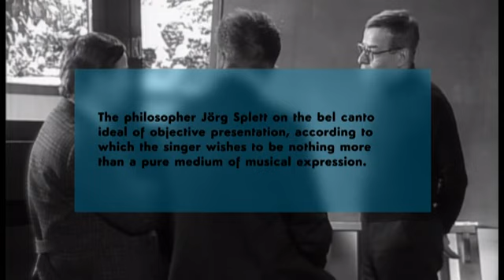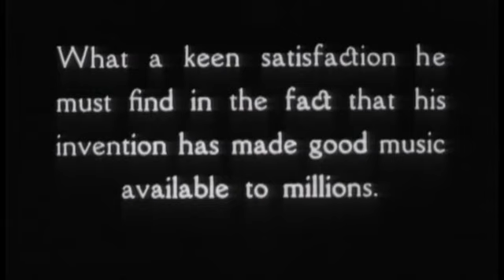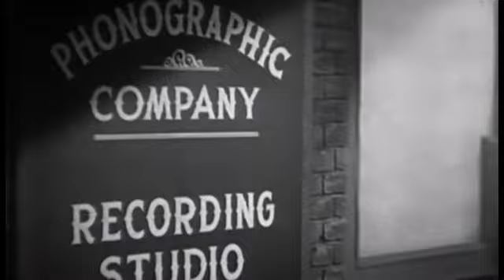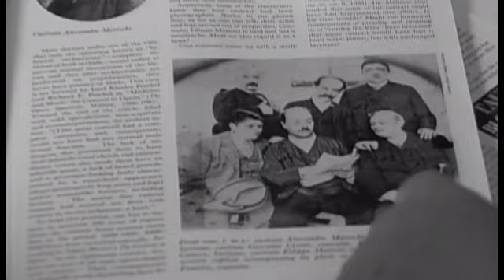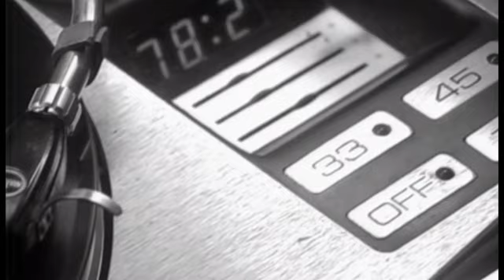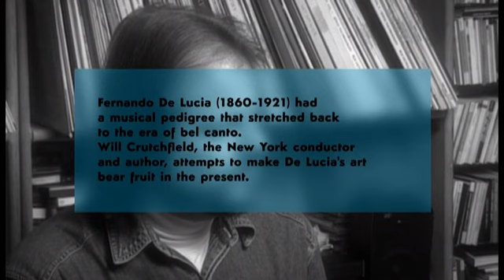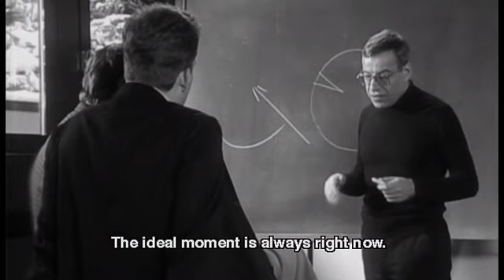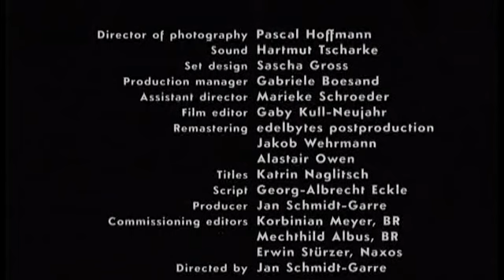BELCANTO - The Tenors of the 78 Era - Documentary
BELCANTO - The Tenor of the 78 Era
"Dialogue with Eternity", a documentary about the great tenors and bel canto singing in the first half of the 20th century by Jan Schmidt-Garre tries to set a definition of the term "bel canto" and draws a spotlight on the influence the invention of recorded music had on singing and its reception.